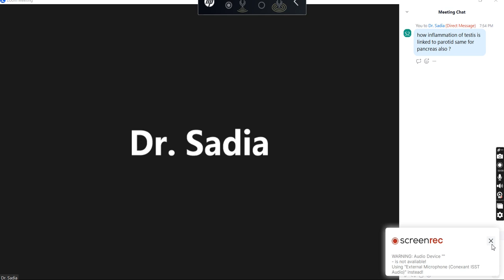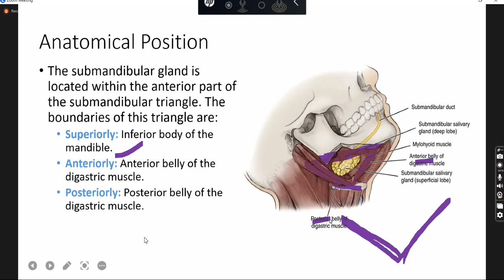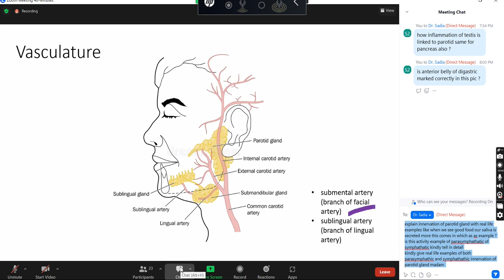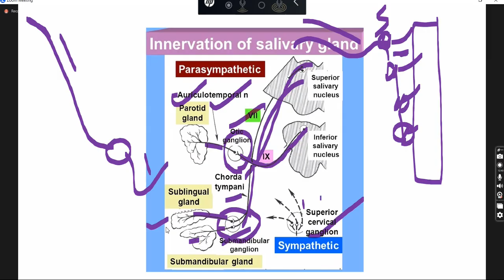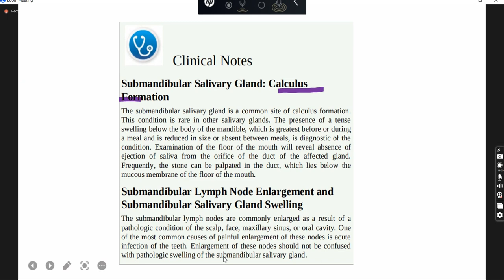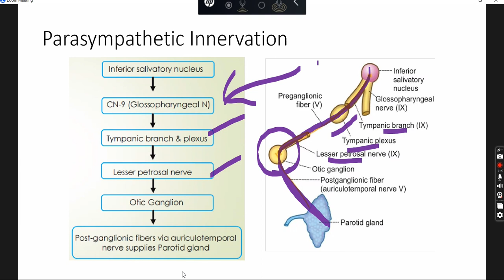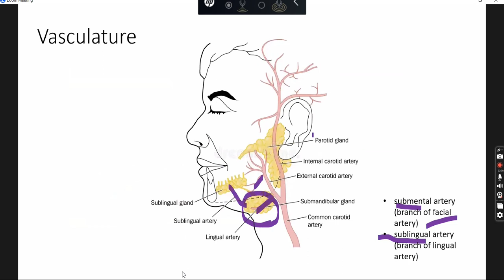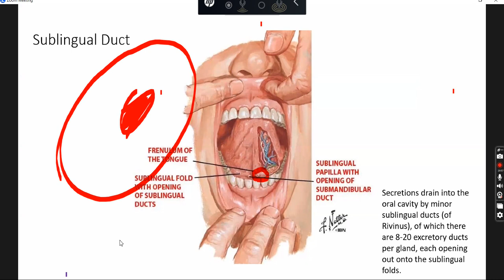The Parotid and Submandibular gland lecture 2